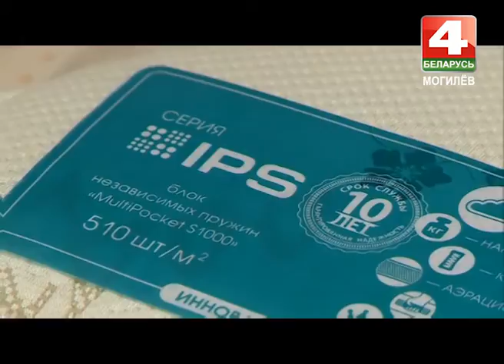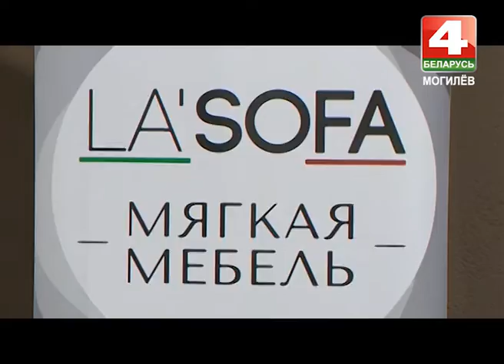Знай наше. 12 12 2016